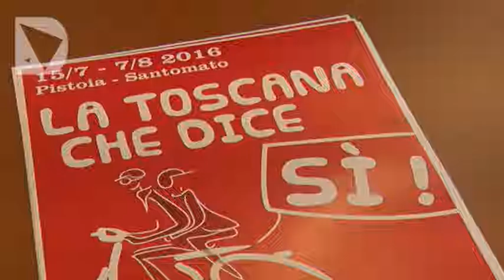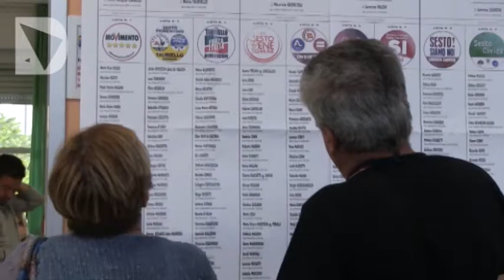SERVIZIO - IL PD TOSCANO RICHIAMA ALL'UNITA' VERSO IL REFERENDUM